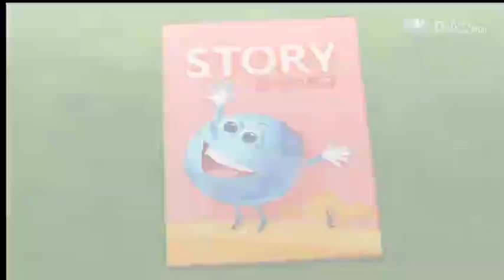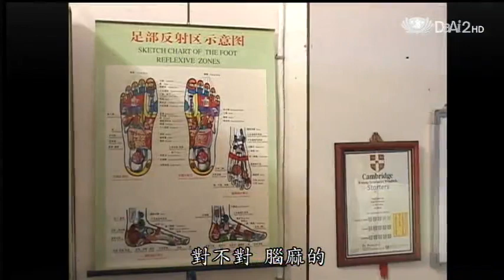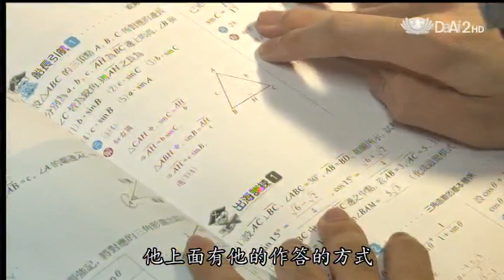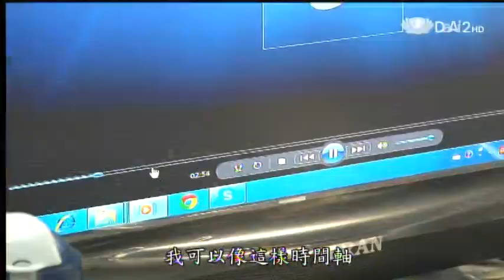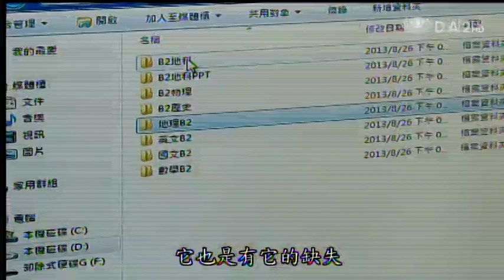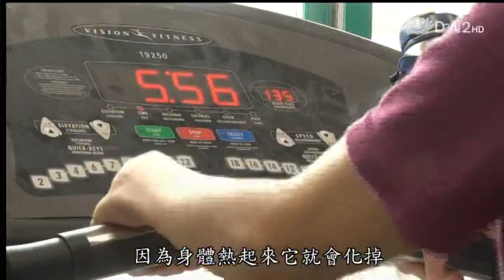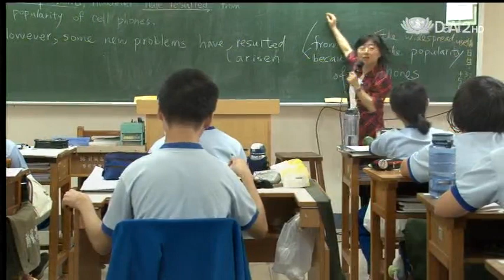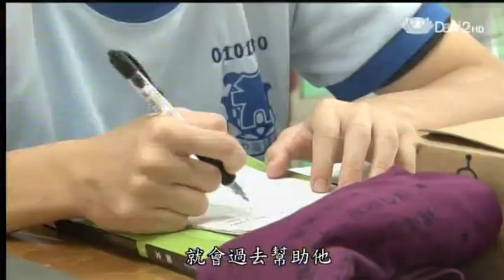20140224《地球的孩子》感謝，這一路有你